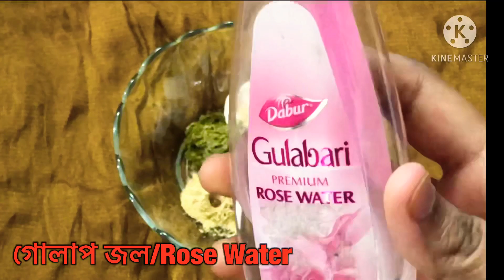6 Excellent MultaniMatti FacePack Remedy for Clear & Healthy skin(৬টি অসাধারন মুলতানিমাটির ফেসপ্যাক)